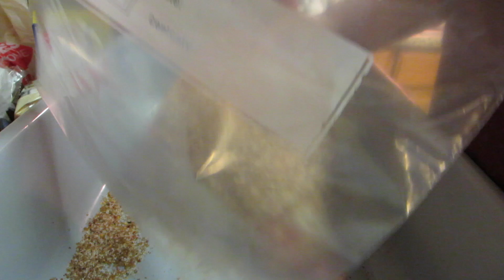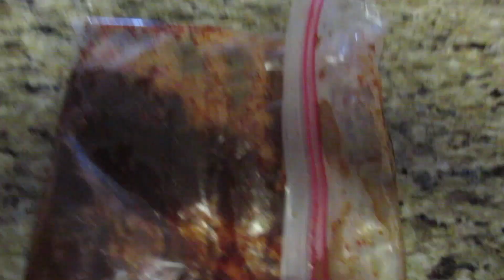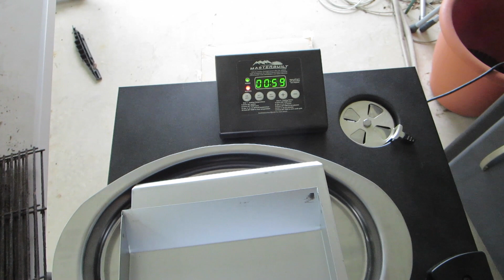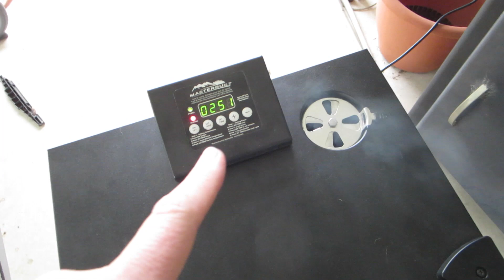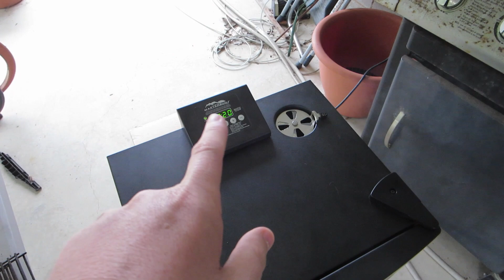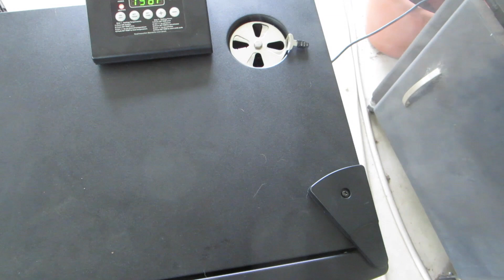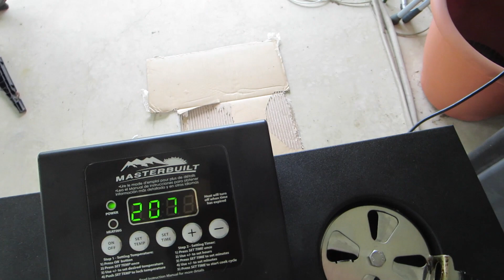Hickory Smoked Bacon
This video is about Homemade Hickory Smoked Bacon, cured and smoked at home.